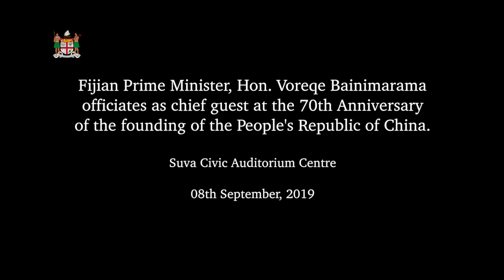Fijian Prime Minister officiates at the 70th Anniversary of the Republic of China celebrations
Fijian Prime Minister, Hon. Voreqe Bainimarama officiated as chief guest at the 70th Anniversary of the founding of the People's Republic of China.

Suva Civic Auditorium Centre

08th September, 2019